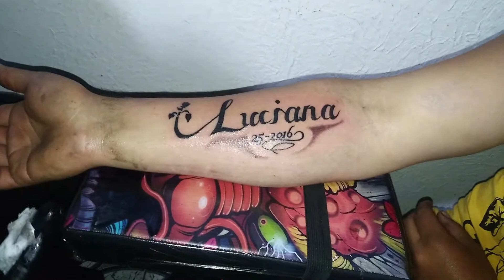LETTERING // ARTISTA : YADIR HEDEN